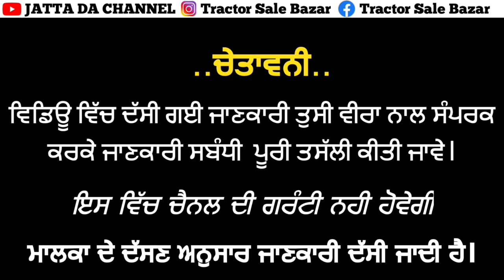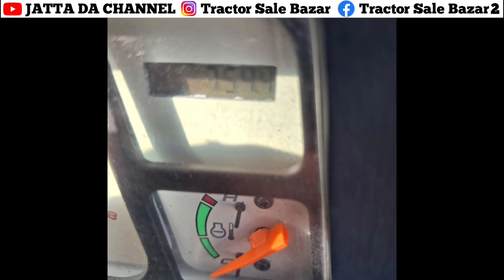2 ਜ਼ਿੰਦਰੇ// Ford 3610// Johndeere 5410// New Holland 3630 SE// Mercedes Car// HMT 5911// Tractors